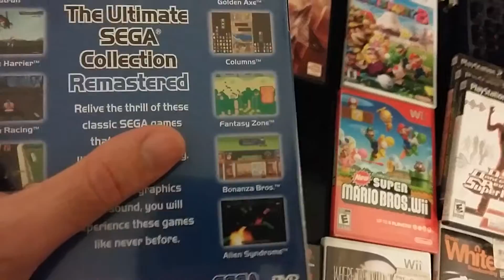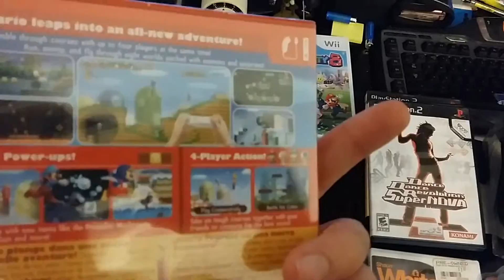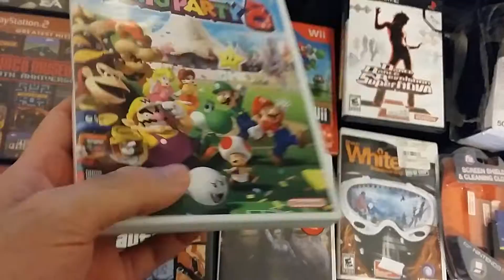#19 - Flea market video game pickups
Finally some good games at good prices